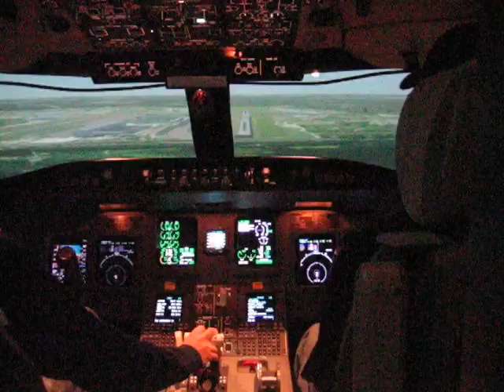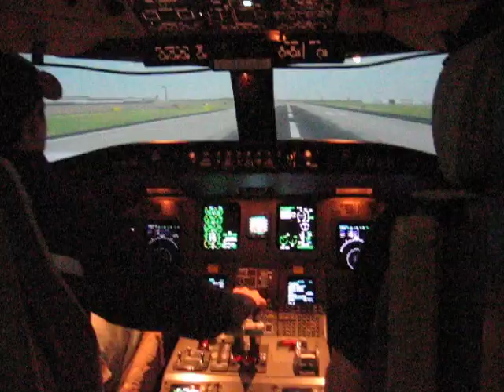crj900 landing, cockpit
landing a crj900 in the full motion simulator.